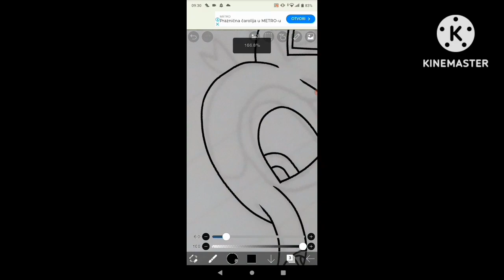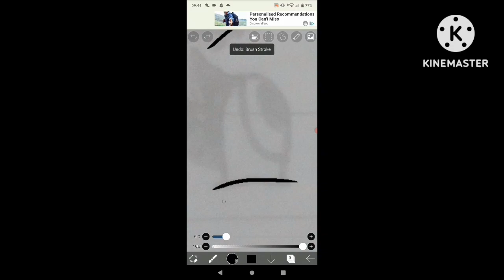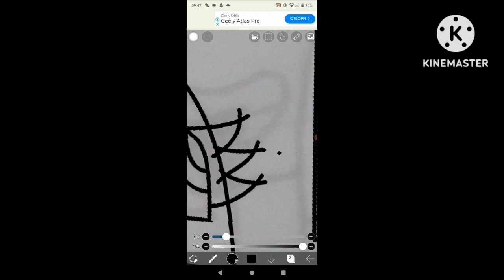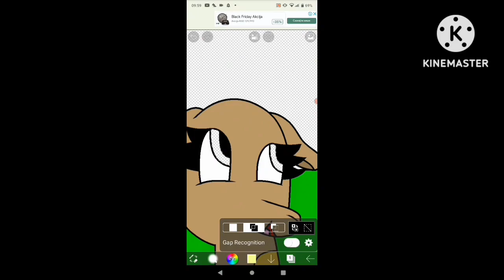Balloon x Suitcase Animal Week Day 4-Ungulates(Speedpaint)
Mary:Hi,i made my new speedpaint,i hope you'll like it

Here is a speedpaint of the fourth day of Balloon x Suitcase Animal Week,in this speedpaint,they are ungulates